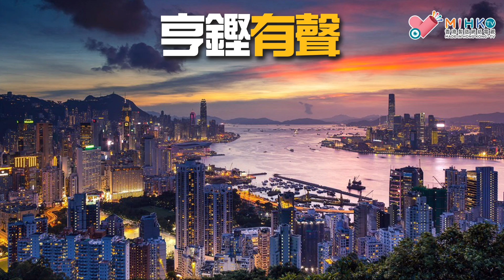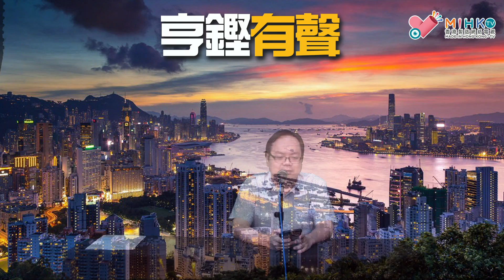亨鏗有聲 EP 94a - 分析林鄭施政報告：暴力托市、製造虛假希望／80萬首期兩公婆夾埋月入6萬即可買800萬樓／Josh Hawley、Ted Cruz叫抗爭者唔好有暴力有幾大參考價值？